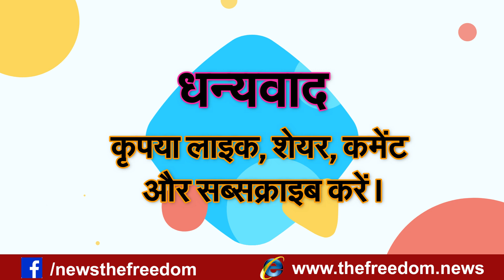20 रुपये की मिट्टी से हजार रुपये का बर्तन बनानेवाले कलाकार की असली कहानी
बिहार के नवादा में जन्मे पद्मश्री ब्रह्मदेव पंडित आज देश-दुनिया में अपनी कलाकारी के लिए मशहूर हैं। द फ्रीडम से बातचीत में उन्होंने अपनी कहानी बताई। घोर दरिद्रता में किशोरावस्था बिताने के बाद आज वे युवाओं के लिए मिसाल बन चुके हैं।

- शुक्रिया